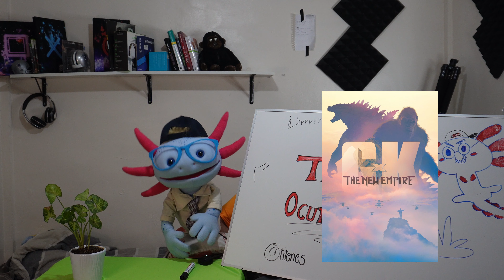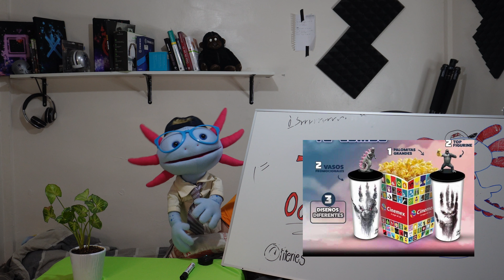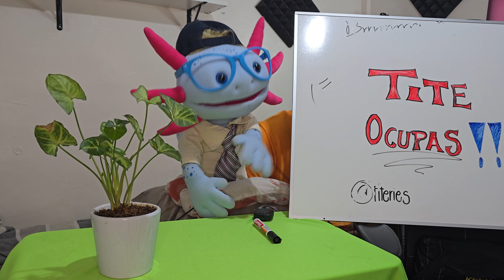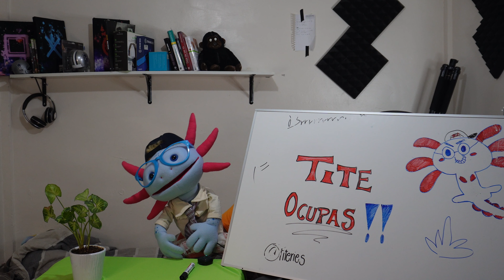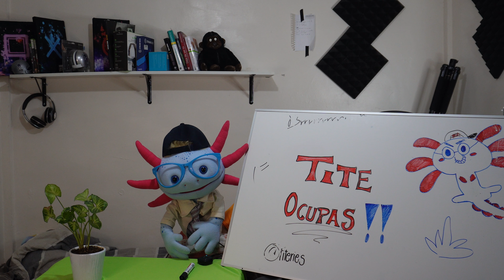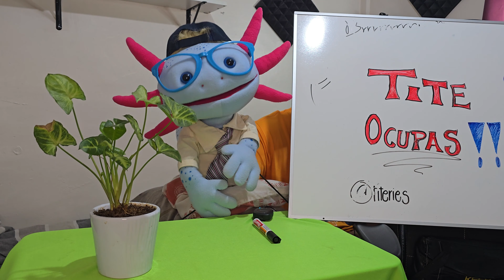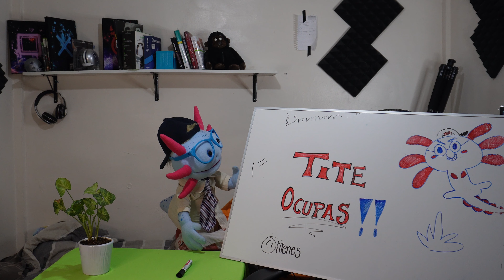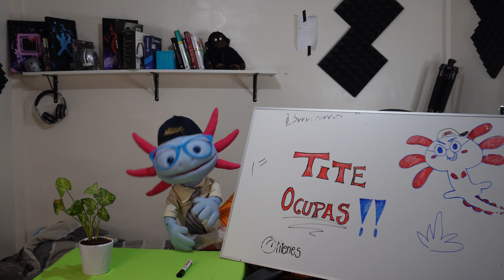Titeocupas "Mi momento más incomodo" Ep 05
Bromis, sígueme y te sigo.
X: